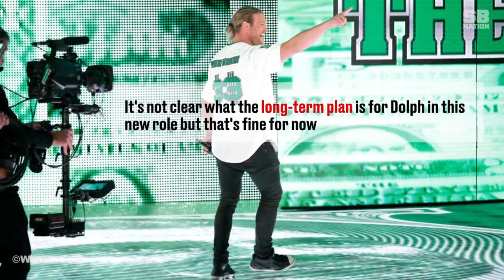WWE SmackDown Review - Sept 12, 2017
Kevin Owens is a bad man.